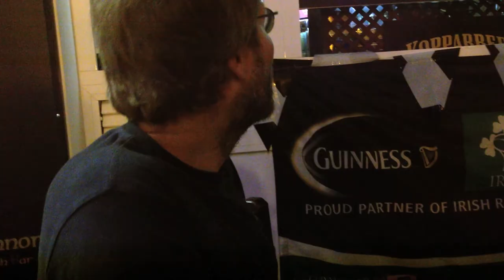travel blog 2 - Fuerte Ventura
Shaky hands, it was a nice trip

NOT COPYRIGHTED.

ain't my song, but you can see bc of the filming that it is my sucky vlogging!